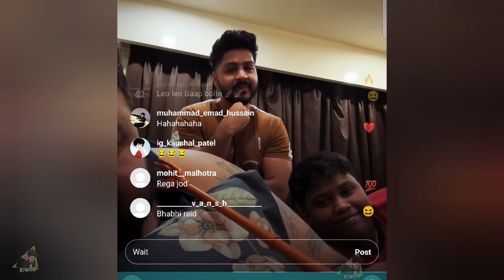S8UL Defeat GODL 🚨 Goldy Bhai Savage Reply ✅ Rega Champion Driver 🚀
Clipped from-

RULES-
1. HATE OR ABUSIVE COMMENTS LEADS TO BAN
2. NO TOXICITY FOR ANY ORG OR PERSON
3. IF U ARE REGULAR ON CHANNEL U WILL GET A MOD ROLE
4. PERSONAL DM ON INSTA IF U FIND SOMETHING WRONG ON CHANNEL.
5. WHOSEVER WILL SHARE REGULAR NEWS WILL BE REWARDED.